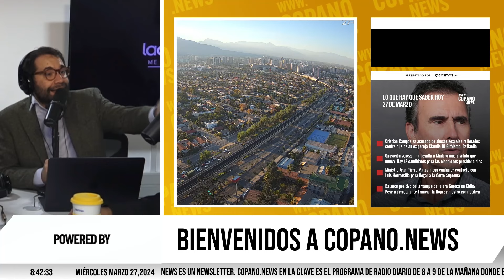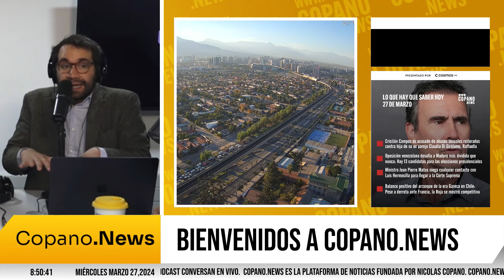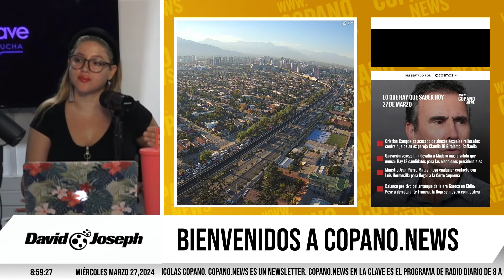El llamado de Daniel Núñez y desconfianza de Evelyn Matthei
Invitados: Javiera Rodríguez y Danilo Herrera debaten sobre las declaraciones de Evelyn Matthei sobre posible "fraude" en elecciones en dos días y los dichos del senador Núñez (PC) de llamar a la "presión ciudadana" para empujar las reformas. ¿Son errores no forzados o una estrategia para seducir un nuevo electorado?

CopanoEnLaClave brinda cobertura internacional de los acontecimientos relacionados con presidentes destacados como Trump, Biden, Macron, Xi Jinping, Bukele, Lula, Putin, Guillermo Lasso, así como también las noticias más relevantes de Chile que involucran a figuras como Gabriel Boric, José Antonio Kast, Franco Parisi, Camila Vallejo, Carolina Tohá, y el proceso constitucional en el país. Además, se analizan los comentarios de radio Biobío, El Conquistador, ADN Radio, Sin filtros tv, Cooperativa, El Villegas y otros canales de televisión chilenos en vivo, como TVN, 24Horas, CNN, criticas qls de cesarito, Meganoticias, Canal 13, Mega, TV+, Via X y Red TV.